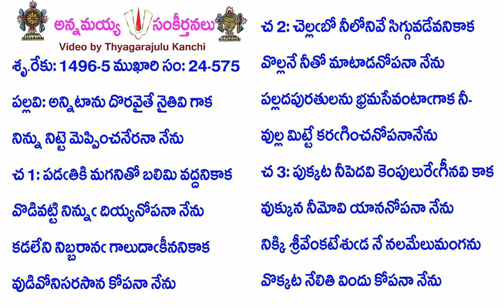Book24-Song575-12060-అన్నిటాను దొరవైతే నైతివి గాక-anniṭānu doravaitē naitivi gāka